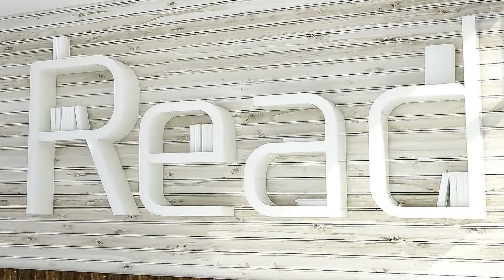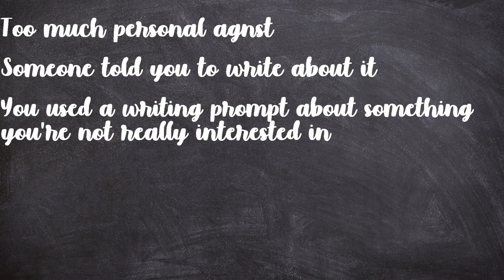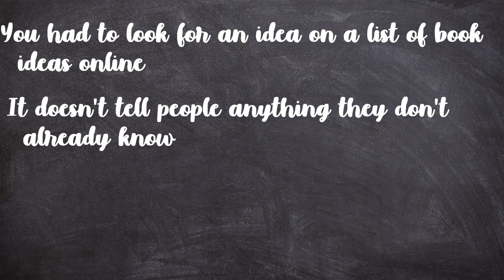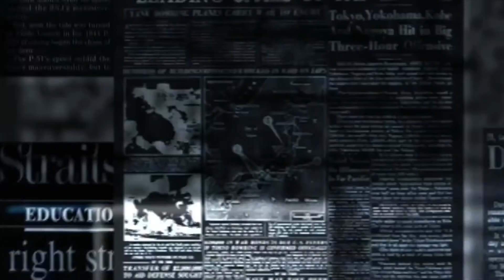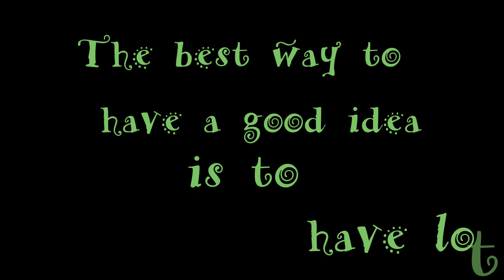GREAT WRITING NEEDS GREAT IDEAS: ARE YOURS GREAT?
I’m continuing my break from five tips at a time to share a special series on the realities of writing and publishing that I’ve observed in my 35-plus years as a professional writer.

In this episode, number 4 of the series, I’m sharing what constitutes a bad idea and some ideas for you to figure out if your ideas are good and how to find them.